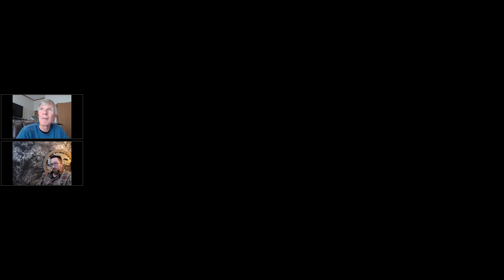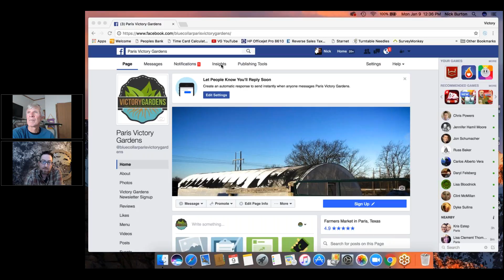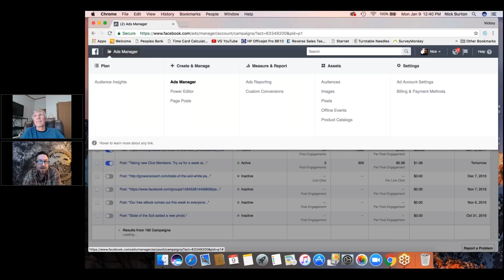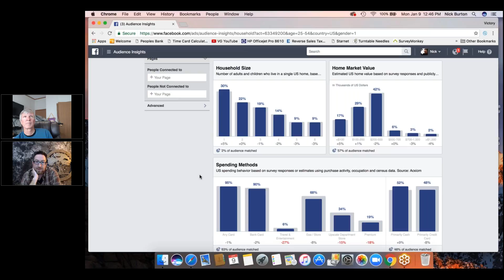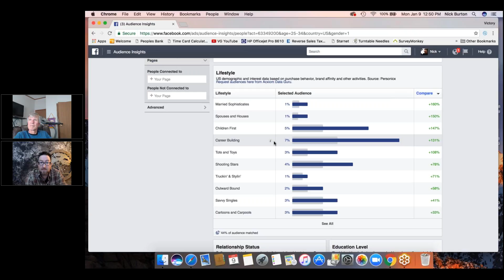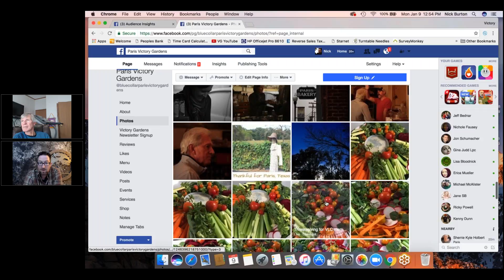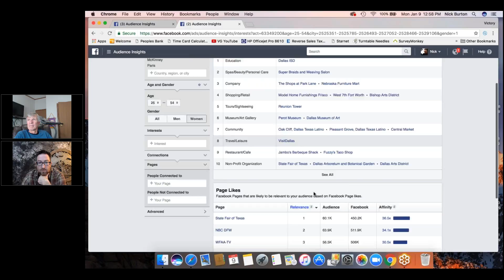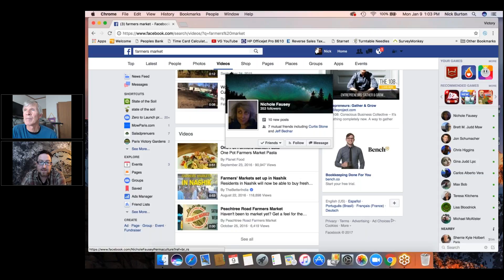Nick Burton 1